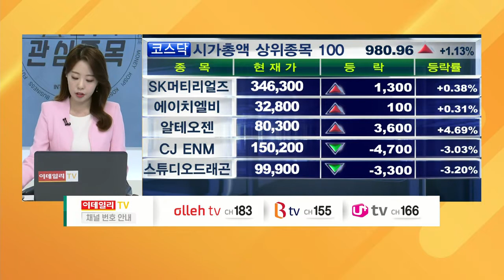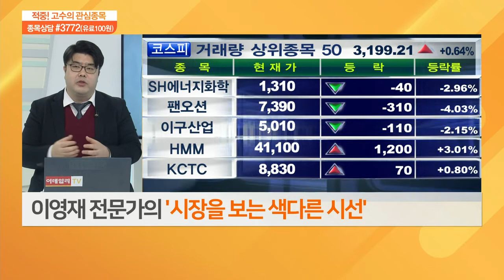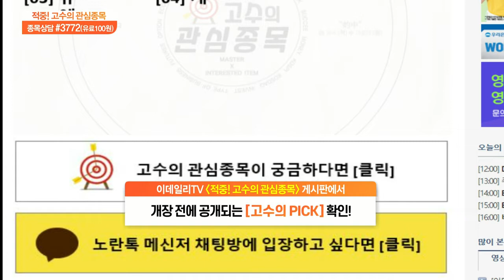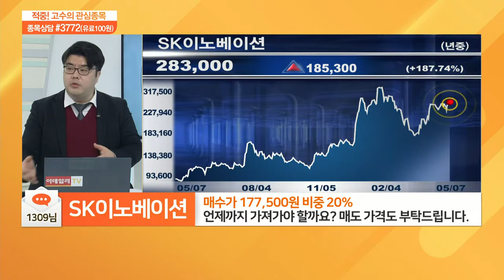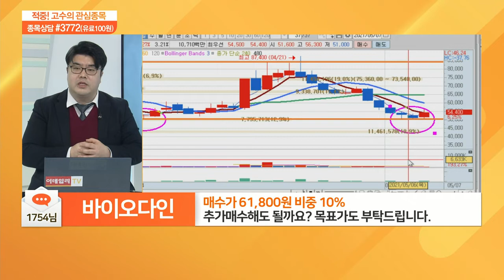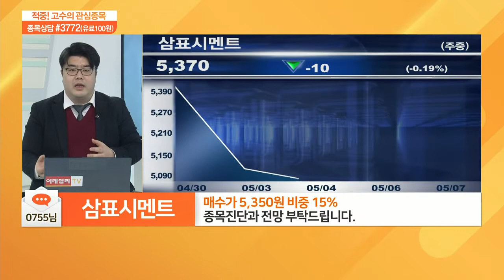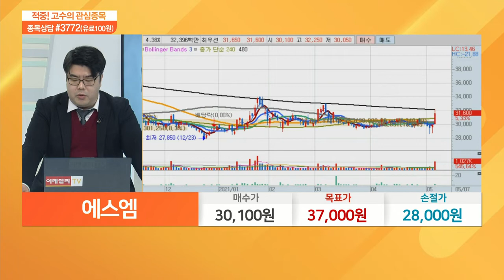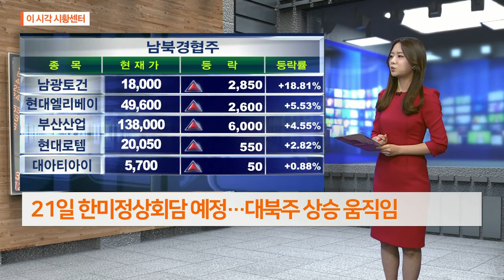적중 고수의 관심 종목 20210507